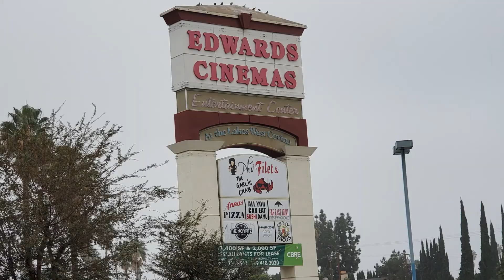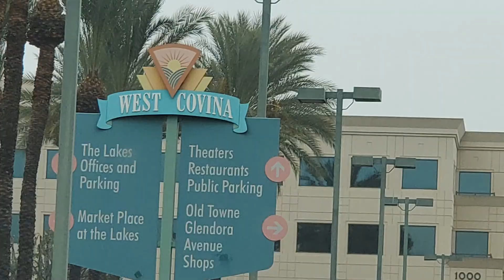The Lakes Mall West Covina CA LA Shopping Center Edwards Farmers Market Marketplace at The Lakes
The Lakes Mall 1230 Lakes Dr West Covina CA 91790 LA Shopping Center Regal Edwards West Covina Farmers Market Marketplace at The Lakes West Covina Center Seafood City Jollibee Chowking Red Ribbon. Entertainment Center at the lakes include Regal Edwards West Covina & ScreenX and several restaurants like Anna's Pizza, The Noypitz Bar and Grill, and Sushi Damu.  Every Saturday from 9am to 1 pm, West Covina Farmers Market and Street Fair is on Glendora Avenue located next to Entertainment Center parking structure. Glendora Avenue Shops is another attraction. There are offices, apartments, Well Fargo Bank in the neighborhood of The Lakes. The Lakes Marketplace anchors stores like Michaels and Jerome's Furniture & Mattress Store.